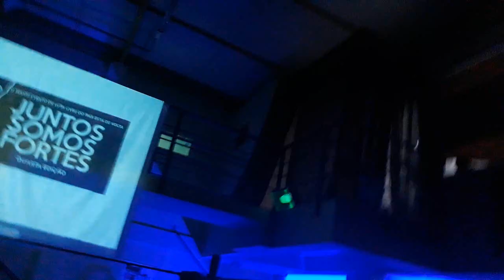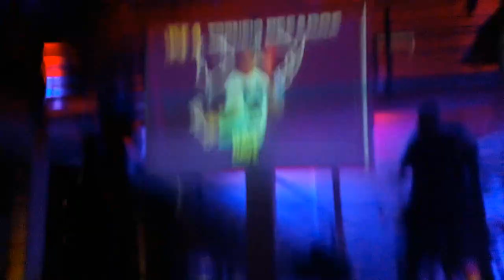Dave x Khan x Muro x Tytan - Final do Torneio de Pesos Pesados - Juntos Somos Fortes 4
Chega ao fim a 4ª edição do Juntos Somos Fortes, com o final do torneio de pesos pesados e a coroação do novo campeão nacional acima de 90kg. Dois representantes da FILL - o Rei dos Monstros, Muro, e o Super-Humano, Tytan, encaram o Arauto da Guerra, Khan, e o dono da casa, Dave.